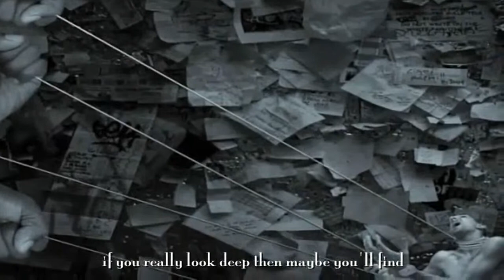Voices - Russ Ballard - Cover Giann Cugno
Russ Ballard è uno di quegi autori che saranno ricordati per uno solo grandissimo successo. Voices negli anni 80 sbaragliava tutte le classifiche ed era uno dei miei brani preferiti del tempo.